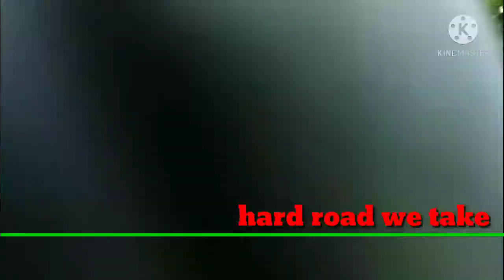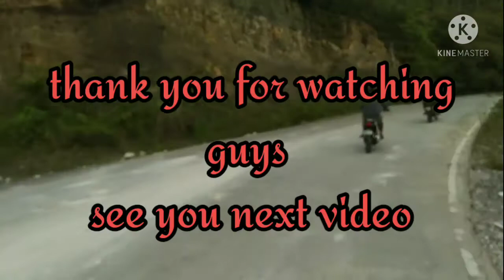we take the hard road | adventure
Me and my partner went to adventure by riding a motor bike. Along our journey we encountered hard road.And we decided to go to a hard road.Though its so hard but we are so happy and excited because we experienced this kind of adventures.
We made sure that we are safe while doing this kind of adventure.
Hope you stay with us for more adventure of mind.